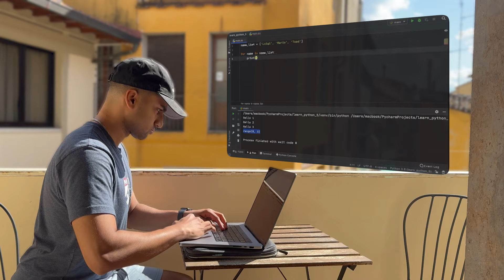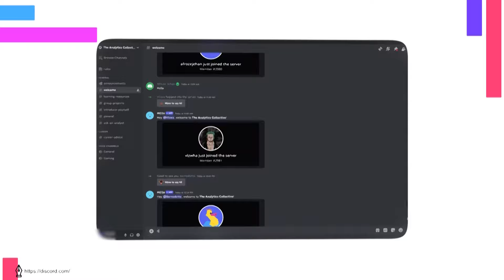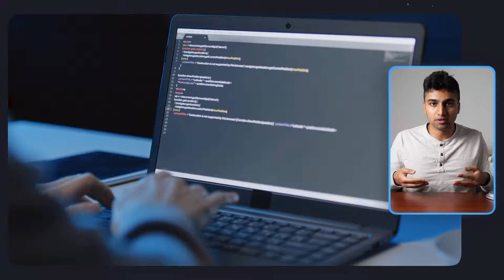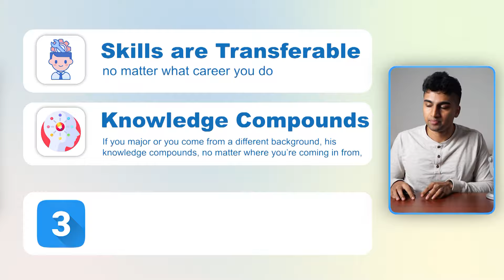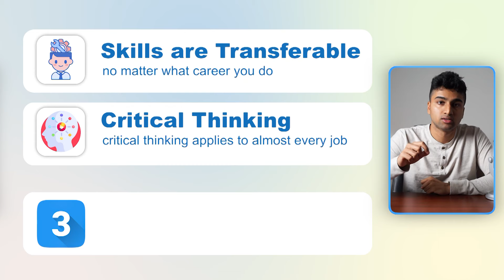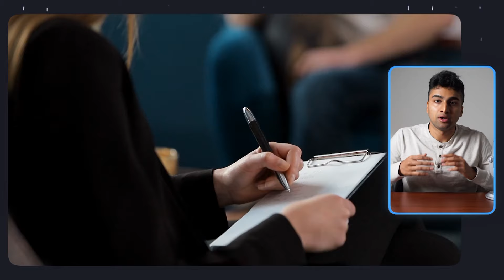How to break into Data Analytics (From *any* background)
How to break into Data Analytics from any background FAST

Looking to find a community of like-minded people interested in Data Science and Analytics?

TIMESTAMPS:
0:00 - Introduction
1:40 - Transferable Skills Make You More Adaptable
5:30 - Knowledge Compounds
7:25 - Fresh Perspectives Lead to New Ideas
9:11 - How to Actually Break In
10:35 - Conclusion